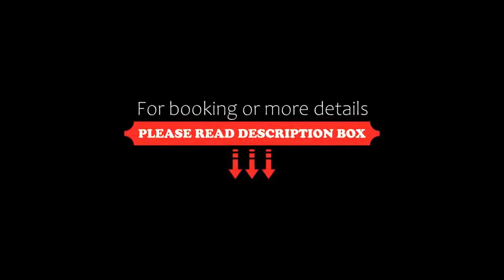Tharroe of Mykonos Boutique Hotel, Mýkonos City, Greece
About Property:
You're eligible for a Genius discount at Tharroe of Mykonos Boutique Hotel! To save at this property, all you have to do is sign in.
This property is 17 minutes walk from the beach. Tharroe of Mykonos is located on the top of a small hill, overlooking Mykonos Town and the Aegean. It boasts sophisticated accommodation, stunning sea and sunset views and gourmet dining.
The deluxe hotel Tharroe Of Mykonos features individually designed rooms and suites with carefully chosen fab...
Property Type: Hotel
Address: Main Street, Mýkonos City, 84600, Greece
Searching For
1. Tharroe of Mykonos Boutique Hotel - Mýkonos City - Greece
2. Tharroe of Mykonos Boutique Hotel - Mýkonos City - Greece Address
3. Tharroe of Mykonos Boutique Hotel - Mýkonos City - Greece Rooms
4. Tharroe of Mykonos Boutique Hotel - Mýkonos City - Greece Amenities
5. Tharroe of Mykonos Boutique Hotel - Mýkonos City - Greece Offers and Deals
Audio Credit:
Track Title: Reasons To Hope
Artist: Reed Mathis